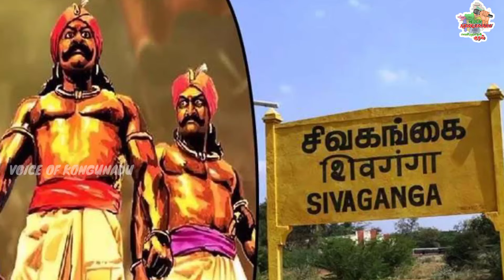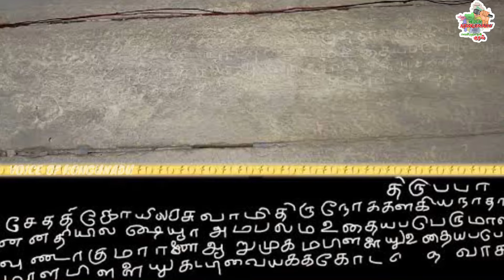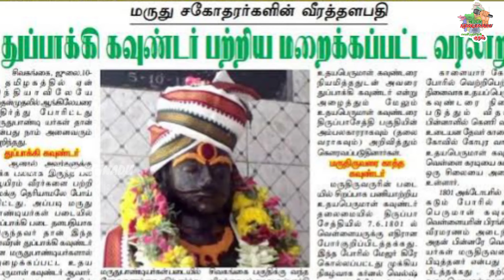துப்பாக்கி கவுண்டர் என்று அழைக்கப்படும் உதய பெருமாள் கவுண்டர் அவர்களின் வீர வரலாறு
துப்பாக்கி கவுண்டர் அவர்களின் வீர வரலாறு..

kongu vellalar gounder | Theeran chinnamalai Gounder | Dheeran | TNKIP | KMDK | KMK | SALEM | kongunadu | Voice Of Kongunadu | Kvg pride